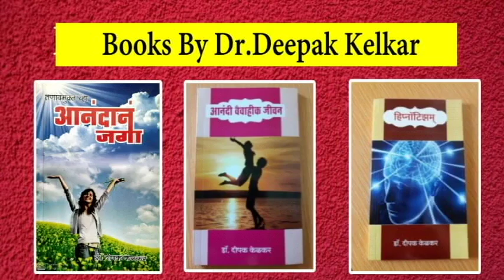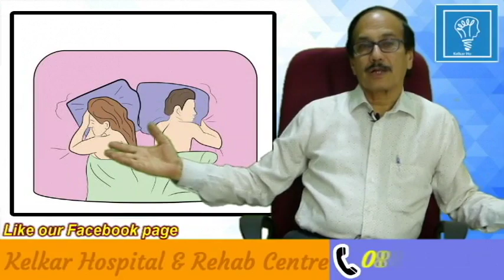Kamjivan ki samasya husband wife bed performance by Dr. Deepak kelkar (M.D.)